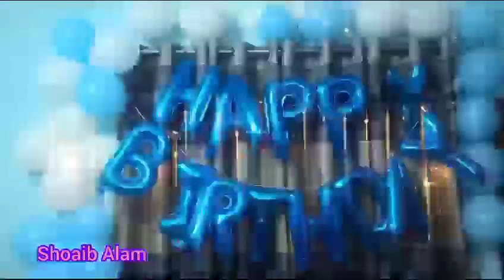My Special Birthday Vlog 2023 | Football Birthday Cake| Surprise Birthday Video| Shoaib Alam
✅In this video shows that My Special Birthday Vlog 2023| Football Birthday Cake| Surprise Birthday Video| Shoaib Alam

✅About this video:   happy birthday to you,nusrat jahan ontora,birthday celebration,আজ তোমার জন্মদিন,happy birthday song,rakib hossain,birthday vlog,rafsan the chotobhai birthday,birthday vlog,birthday surprise,dhaka,bangladesh,best birthday vlog,best birthday video,birthday celebrations,sShoaib Alam videos,nusrat jahan ontora,katy perry birthday,birthday ,Advika Singh,Oishrat Jahan Eityshoaib vlog,shoaib  birthday vlog,birthday vlog,birthday party,birthday surprise,sweet 18birthday party vlog,